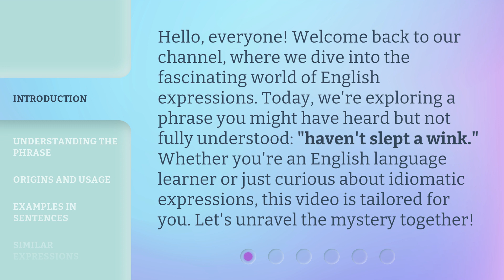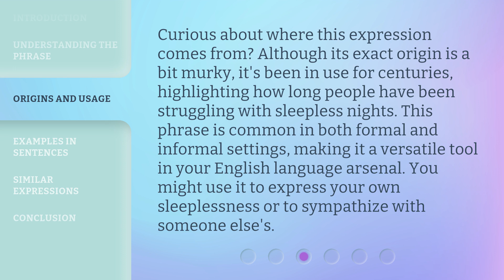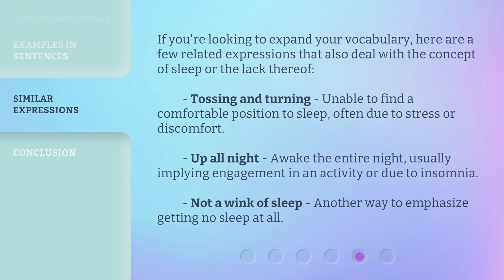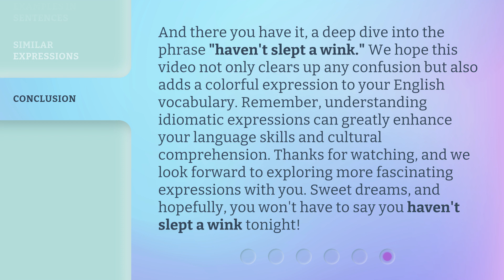Mastering the Art of Expressions: "Haven't Slept a Wink"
Unleashing Emotions: Mastering Expressions with 'Haven't Slept a Wink' • Discover the secrets to conveying deep emotions through expressions with the phrase 'Haven't Slept a Wink'. Master the art of nonverbal communication and captivate your audience like never before.

00:00 • Introduction - Mastering the Art of Expressions: "Haven't Slept a Wink"
00:34 • Understanding the Phrase
01:07 • Origins and Usage
01:35 • Examples in Sentences
01:55 • Similar Expressions